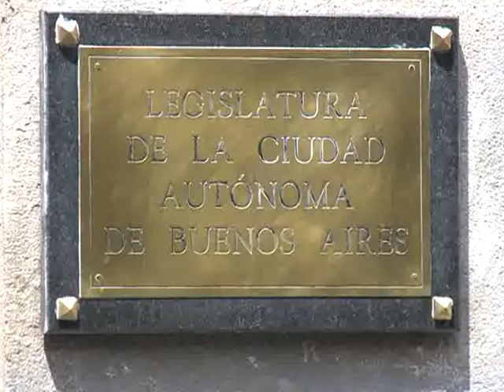"El Estado no asume la responsabilidad que tienen los arquitectos"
El titular de la Agencia Gubernamental de Control porteña, Javier Ibáñez, sostuvo hoy en su exposición ante los diputados y diputadas que integran la Comisión de Desarrollo Económico de la Legislatura de la Ciudad "que el estado no asume la responsabilidad que tienen los arquitectos". Por otro lado destacó que "es el arquitecto el que tiene que tener en cuenta las buenas prácticas de la construcción, el cuidado sobre las medianeras, sobre la excavación y e día a día de la obra".